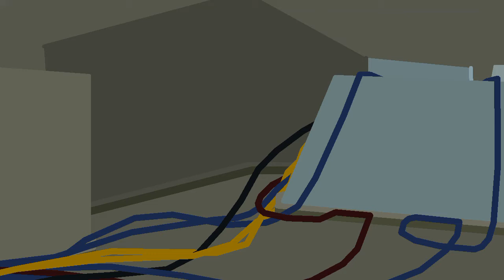TESTE AMONG US!(ANIMATION STICK NODE FUZ1N)!